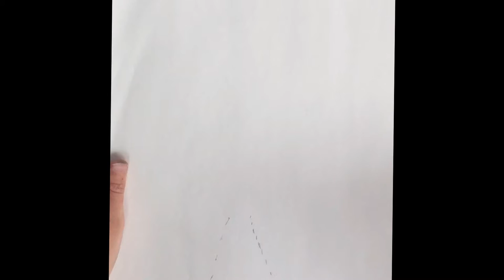Isabelle's Story: Princess in a tower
Story and drawing by a little girl: Learning to love stories

Picture Books Written and Illustrated by Rita Goldner:
Agent H2O Rides the Water Cycle.

Orangutan: A Day in the Rainforest Canopy